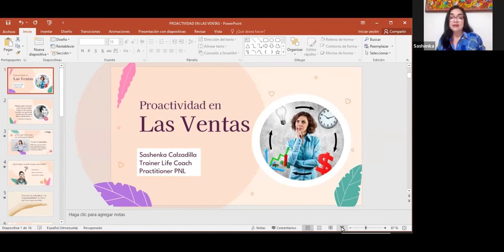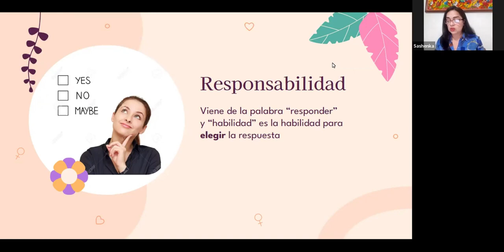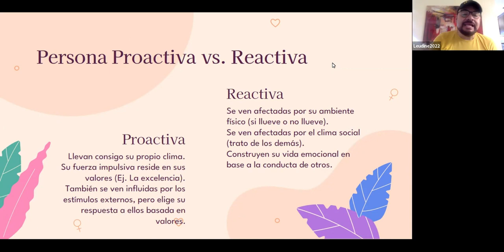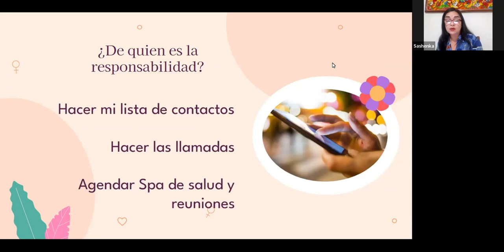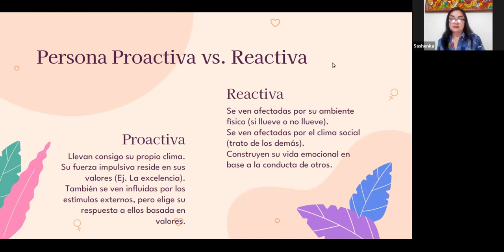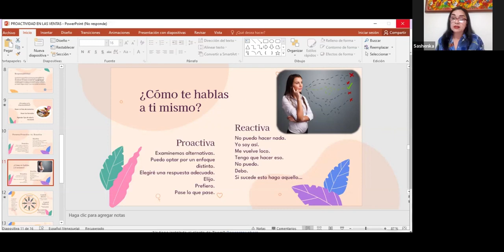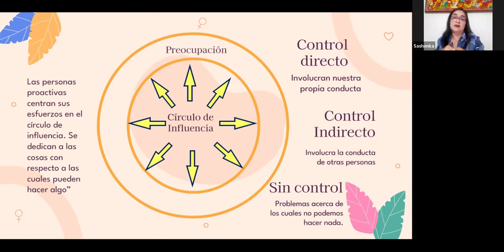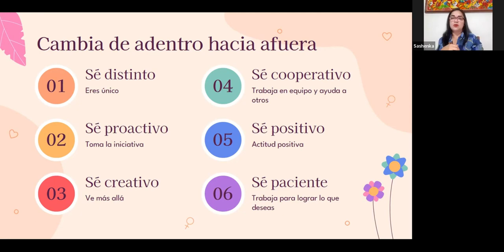PRO ACTIVIDAD EN LAS VENTAS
Con una actitud pro-activa podemos cambiar nuestro mundo y para impactar nuestras ventas, se comienza desde adentro, interpretando las situaciones para tomar las decisiones correctas.